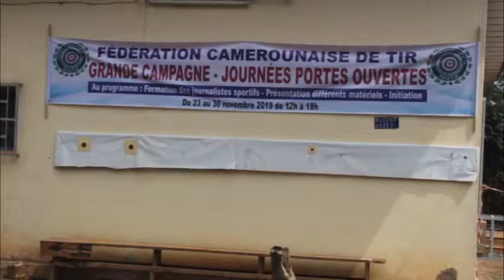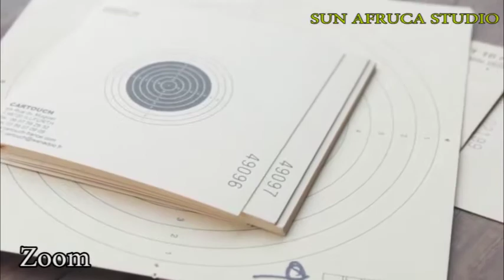Fédération de tir camerounaise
Vidéo reportage